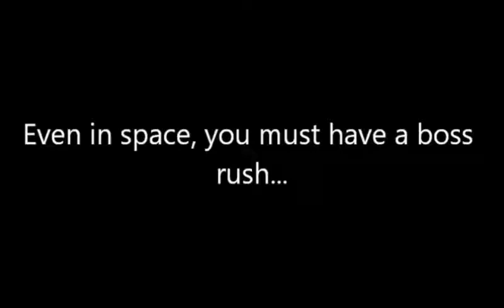Mega Man V (GB V) Part 6: Wily Pulled An Eggman!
After the last GB Mega Man, everything calmed down as Dr. Wily didn't attack in a while. Now a new threat emerges, the Stardroids, lead by Rad- I mean Terra. Mega Man, now updated with the new Mega Arm, goes on his quest to defeat these new robots and save the planet yet again... At least the music is unique.

Join EFC for Mega Man V on the Game Boy!